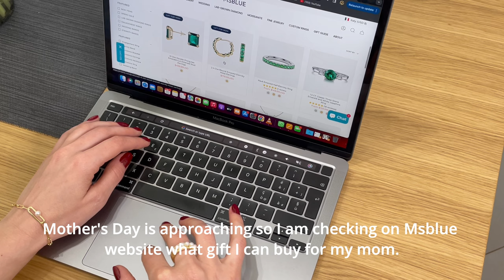Ep.16 How a freelance female in her late 30s enjoys life in her new house. Living in Milan.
How a freelance female in her late 30s enjoys life in her new house. Living in Milan.

For translations, please click on the CC button.

In today's video, I would like to share with you a random day in my newly renovated 100-year-old house: from cooking both sweet and salty puff pastries, to writing, spending time with my dachshund, and unboxing two wonderful pieces of jewelry from MSBLUE.

Alternatively, you can browse this link to choose your favorite piece

More about me:
My name is Cory, I live on the outskirts of Milan in a 100-years-old renovated house and I work as a creative producer in advertisement. In my spare time I am writing screenplays and I am currently working on my new book.

Here you can find the illustrated children books that I wrote under the pseudonym Tina Renolf.

Here, you have the opportunity to support my small business.
I specialise in crafting high-quality cashmere blankets for newborns and babies, all of which can be personalised to add a special touch.

Vinted @coripop

Cory